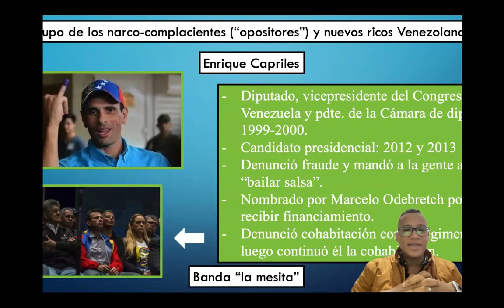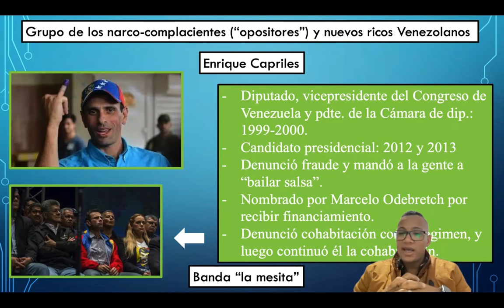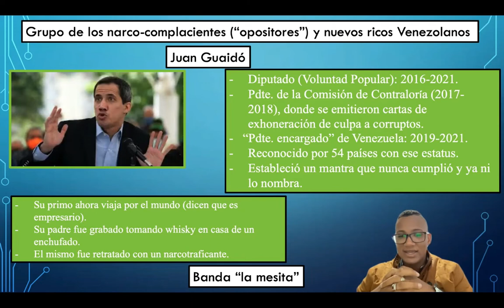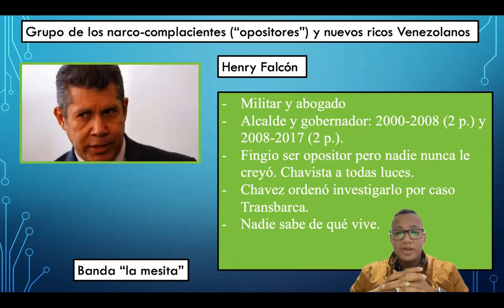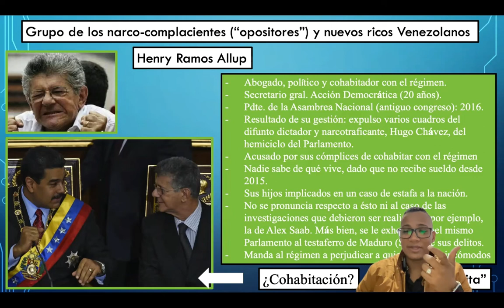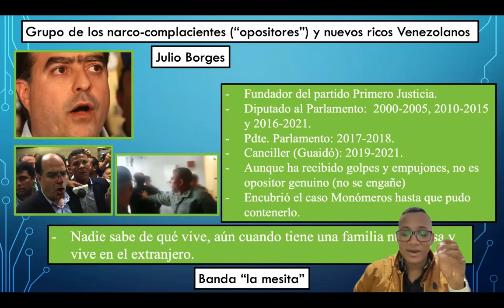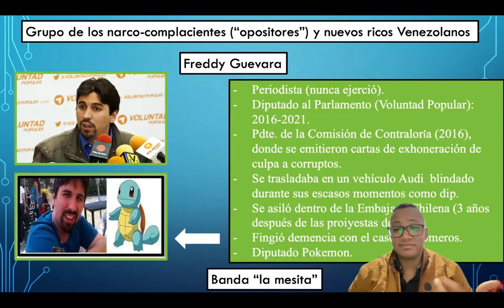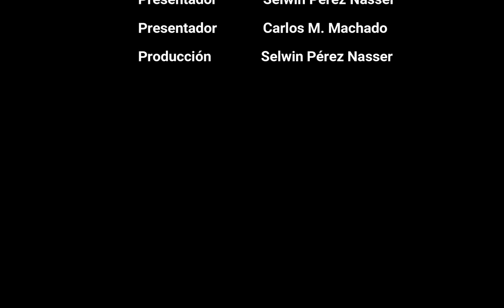Líderes NARCO-COMPLACIENTES venezolanos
En el segmento 3, te traemos a los lideres venezolanos que tienen vinculaciones sospechosas con el régimen narcotraficante de chavez-maduro.